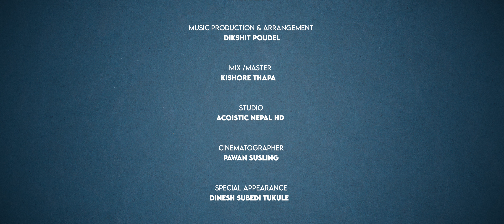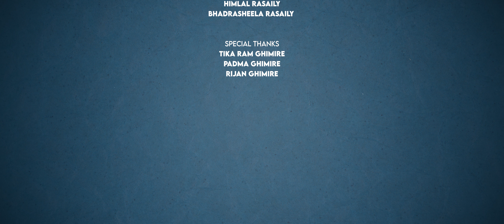Yo Chokho Man Mero Mayalai I Reeju Ghimire I Dipesh Lama | Rabi malla I Nirmal Kumar Lama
Sponsered by - Reeju Sunchadi Pasal
                           Tarkeshwor - 8, Kathmandu

🎶 Audio Credits -

Singer - Reeju Ghimire
Lyrics - Rabi Malla
Music Production & Arrangement - Dikshit Poudel
Mix/Master - Kishore Thapa
Studio - Acoustic Nepal HD

🎬️ Video Credits -

Artist - Reeju Ghimire
Special Apperance - Dinesh Subedi Tukule
MUA - Subash Timalsina
Cinematographer - Pawan Susling
Camera Asst - Bishal Susling
Visual Edit/Color - Pawan Susling
Light Technician - Ramsharan Pokharel, Ramesh Karki, Ganesh Thapa
Post Production - Creative Motion Pictures
Choreography & Direction - Nirmal Kumar Lama(BG)

Prernadayi :-
Himlal Rasaily
Bhadrasheela Rasaily

Special Thanks :-
Tikaram Ghimire
Padma Ghimire Rijan Ghimire

| Unauthorized downloading and uploading on other YouTube channel is Strictly Prohibited. Embedding to the websites is allowed. |